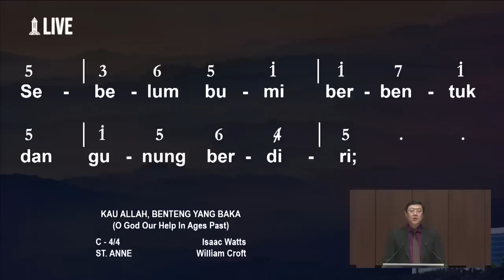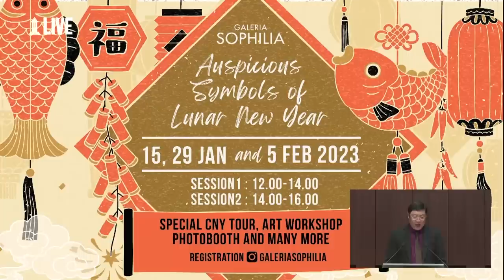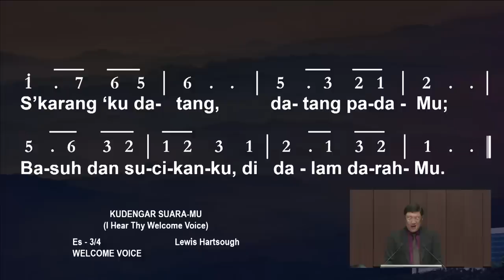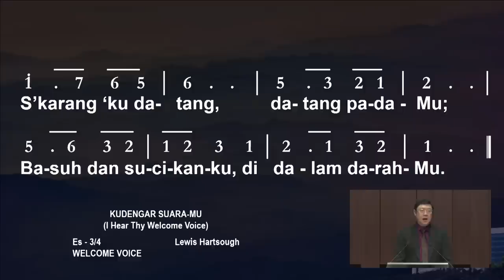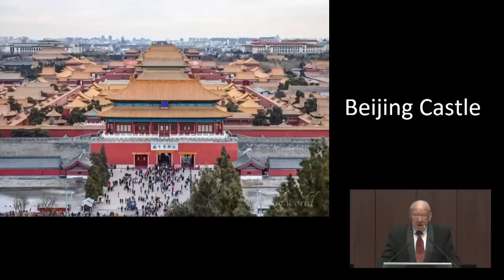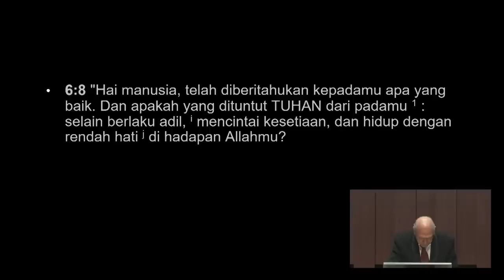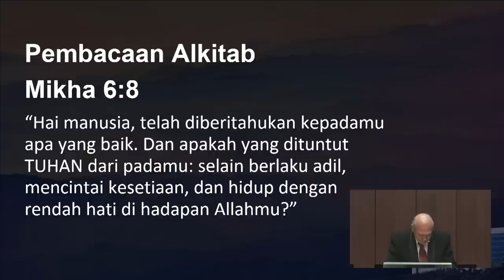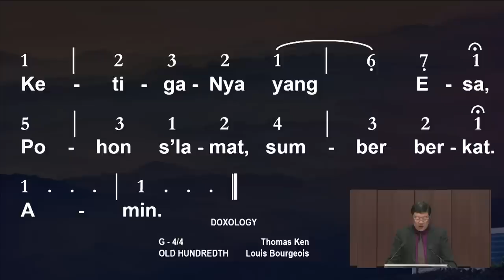10 Pembaruan dalam Sejarah (4) - Pdt. Dr. (H.C.) Stephen Tong | Kebaktian Umum GRII Pusat 22 Jan 23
10 Pembaruan dalam Sejarah (4)

Kebaktian Umum GRII Pusat
Minggu, 22 Januari 2023,
Siaran ulang, pk 16.00 WIB